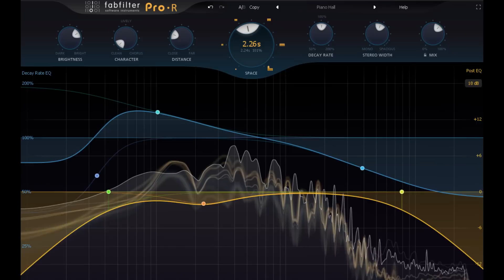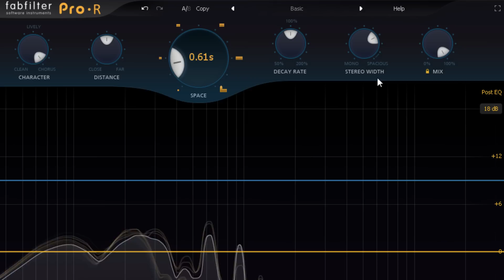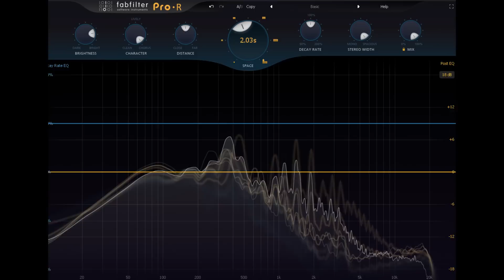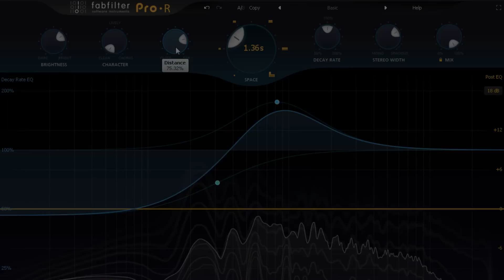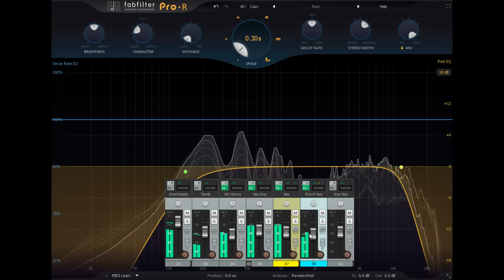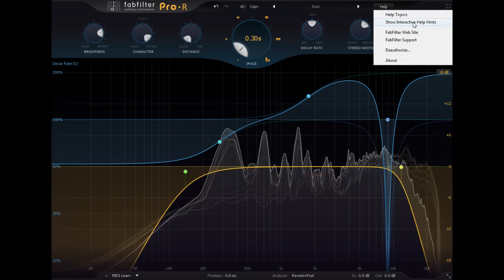Introduction to FabFilter Pro R Reverb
Dan Worrall introduces FabFilter's high-end reverb plug-in, Pro-R. He starts out by explaining the interface and the large Space knob in particular.

He then demonstrates the quality and ease-of-use of the plug-in using grand piano, drum, percussion and vocal examples.